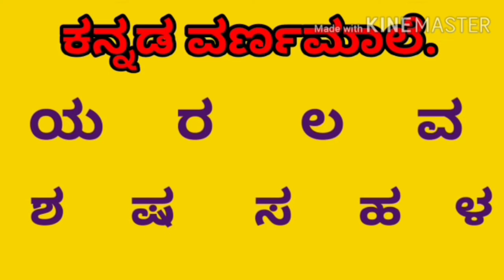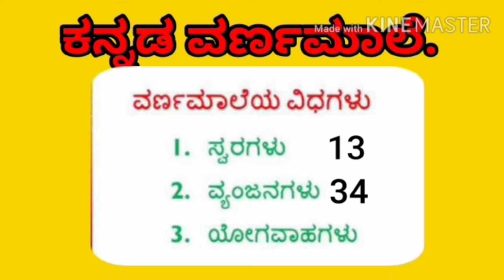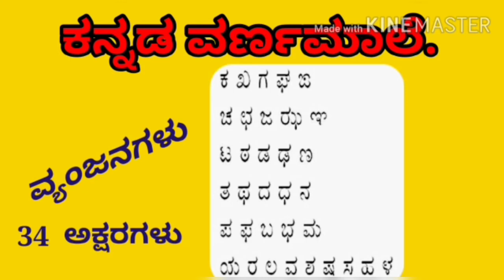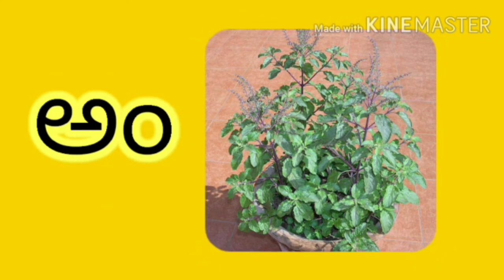Karnataka state syllabus U K G ' ಕನ್ನಡ ವರ್ಣಮಾಲೆ '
Learn with Kavitha U K G Kannada Language